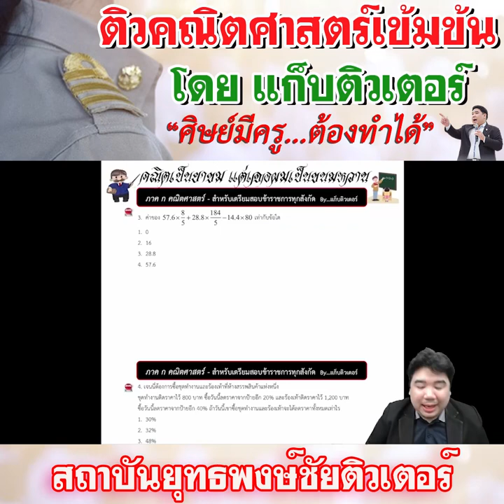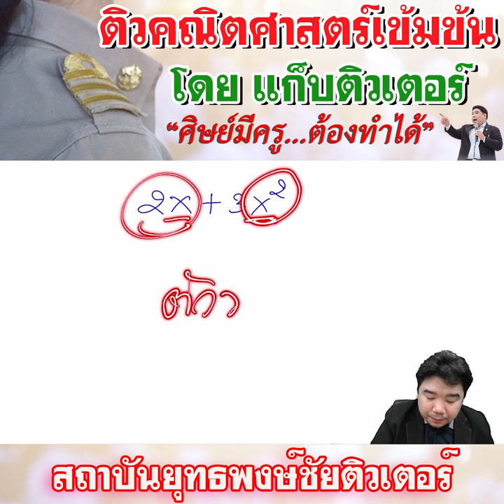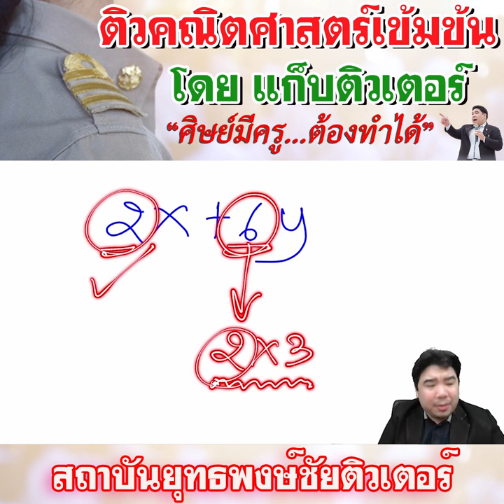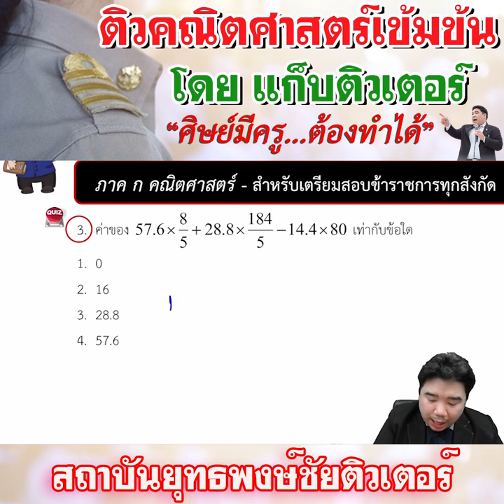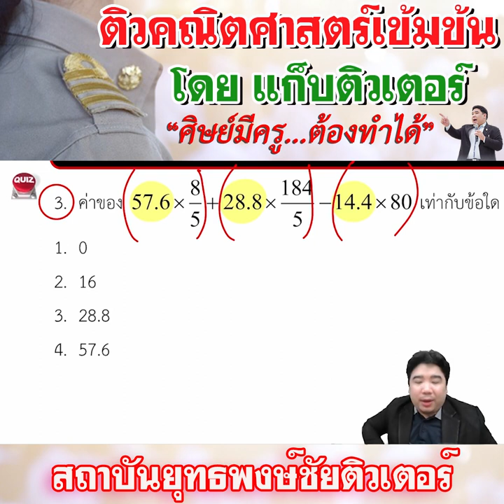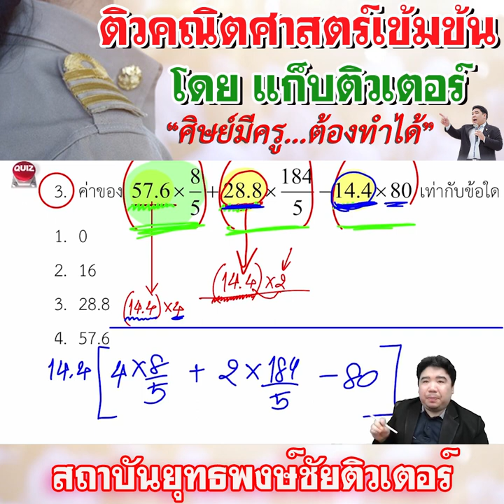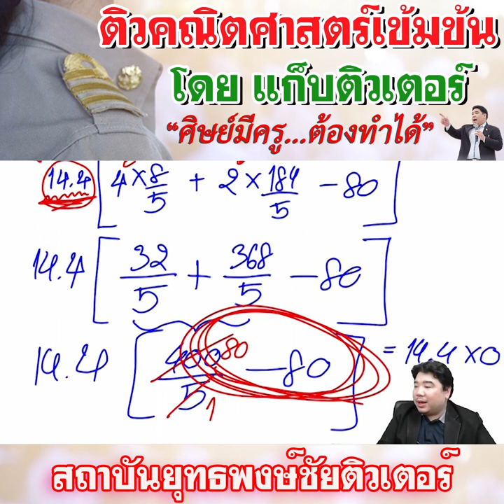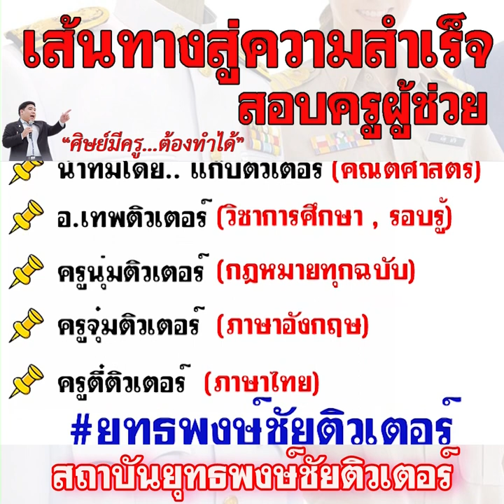📌คณิตคือยาขม ถ้าเจอผมคือของหวาน